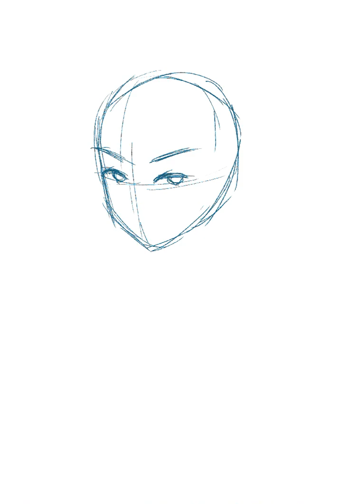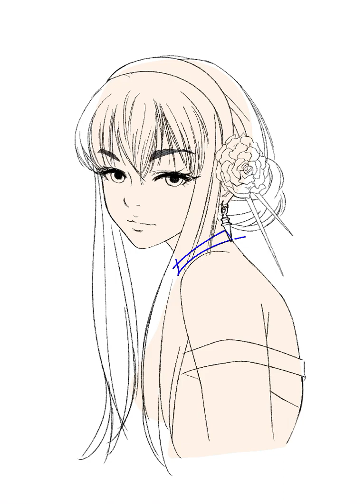Yor Forger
Day 1 of Arttober